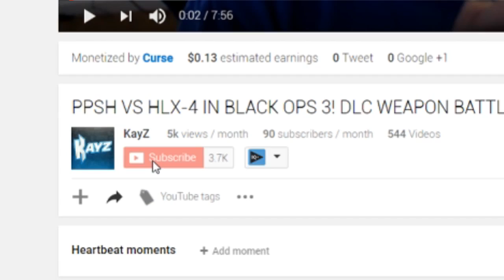1V1 BATTLE VS SUBSCRIBERS ON BLACK OPS 3! (SUBSCRIBER 1V1 SERIES ON BLACK OPS 3!)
MOST OVERPOWERED GUN IN BLACK OPS 3! (THE MOST ANNOYING GUN IN BLACK OPS 3!)

1V1 DLC WEAPON BATTLE ON BLACK OPS 3 AGAINST A SUBSCRIBER! (SUBSCRIBER 1V1 SERIES ON BLACK OPS 3!)

Wanna check out a vlog?

BEACH VOLLEYBALL, ROCK CLIMBING, AND ALWAYS PLUGGIN! (GRADUATION TRIP VLOG!)

-KayZ